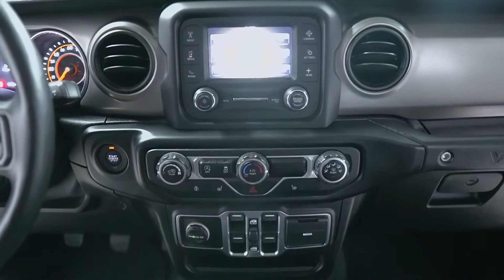D7993 2020 Jeep Wrangler Gray